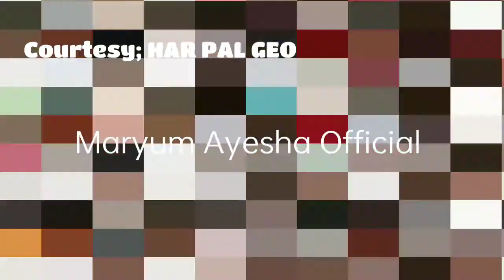Siyani Episode 93 Promo - beenachaudhary tipusharif - Maryum Ayesha Official Review